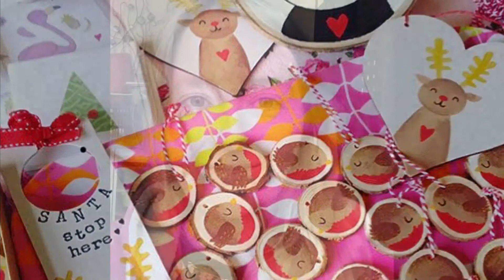Painting Robin Christmas Decorations with Acrylic - by Fiona Meakin Design & Illustration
Join me as I create my robin Christmas decorations using acrylic paint and wooden slices. I show you a little glimpse into how I create my illustration commissions.

- for my tutorials and mentoring programmes